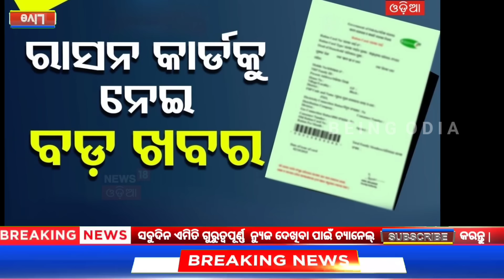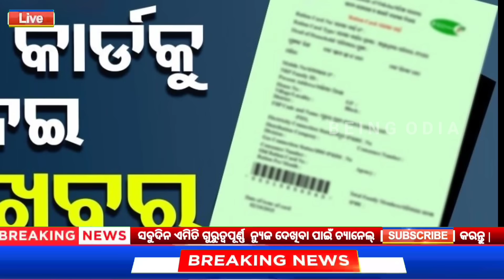today's morning news odisha/20 October 2024/subhadra yojana online registration/odisha news today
QUERIES SOLVED -

1) 20 October 2024 Odia News
2) Being Odia News Today
3) Ajira Odia Niuju
4) Ajira Mukhya Kha bar

-AM/PM Headlines 2024 | Odisha TV | OTV
-today's morning news odisha/heavy to heavy rain/odisha news today/odisha samachar
-kalia yojana 9th installment date/naveen patnaik new scheme odisha/today evening news odisha
-Odisha News | Today Morning news | kalia yojana money | Upstox app earn money offer
-Naveen Patnaik New Scheme in odisha | Heavy to Heavy rain in odisha | Upstox app earn money online